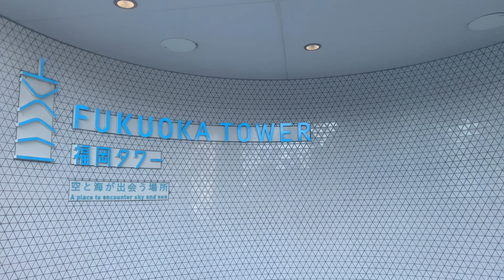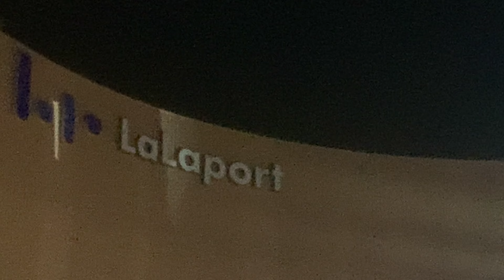博多 福岡: Hakata Fukuoka Trip | Fukuoka Tower | GUNDAM | Must Visit Place in Fukuoka Japan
Hakata-ku (博多区) is a ward of the city of Fukuoka in Fukuoka Prefecture, Japan. Fukuoka-Hakata is the central urban center of the Kyushu region in southern Japan. This area has many famous sightseeing spots, with several of its own unique local dishes, including Hakata ramen, found at food stalls. Read on to learn more about the charms of this history-rich, popular area.